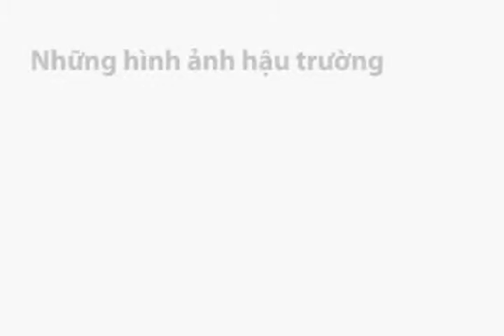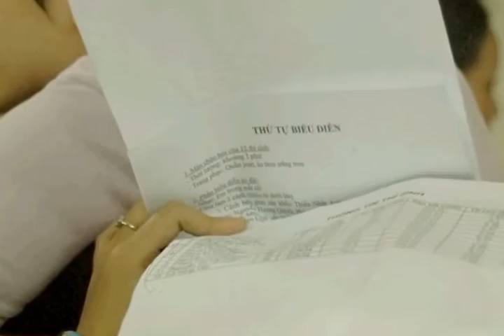Behind the scene: Miss DAV 2010